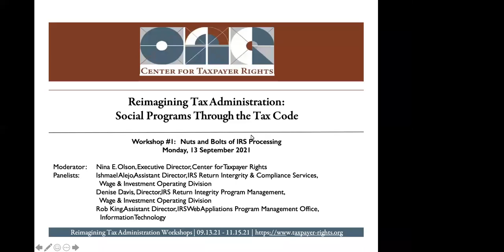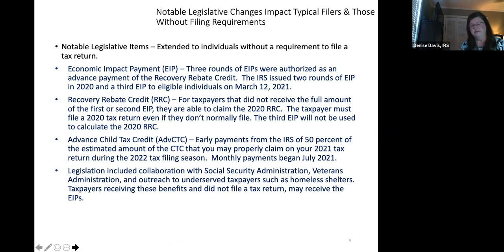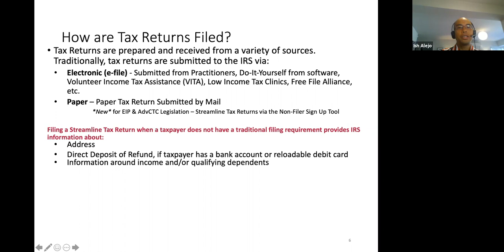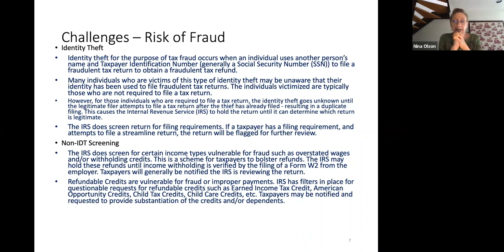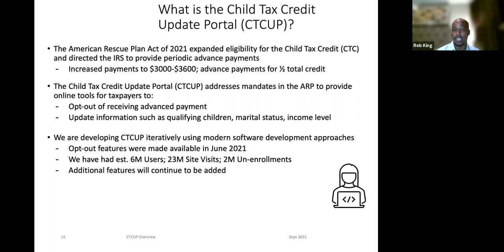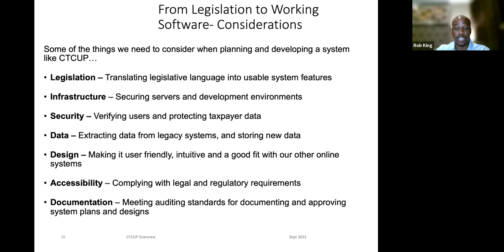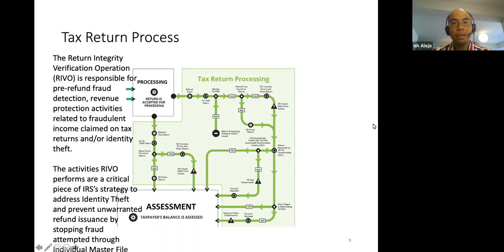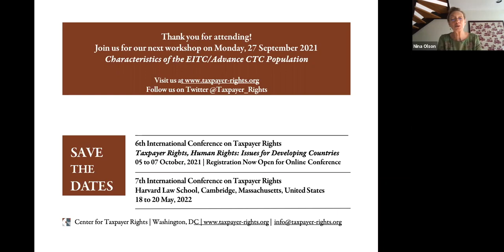Reimagining Tax Administration Workshops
Reimagining Tax Administration is a workshop series hosted by the Center for Taxpayer Rights.  The first series focusses on Running Social Programs Through the Tax Code.

Our first workshop was held on 13 September 2021 and covered the Nuts and Bolts of IRS Processing.  With the increasing use of tax administration to administer social safety net programs such as the Earned Income Credit and Child Tax Credit, it is essential for taxpayers, tax professionals, and advocates to understand how tax returns are processed and how they might get held up in the system, thereby delaying delivery of important benefit payments.

Our guests for this workshop were:
Ishmael Alejo, Assistant Director of IRS Return Integrity and Compliance Services;
Denise Davis, Director, IRS Return Integrity Verification Program Management; and
Rob King, Assistant Director, IRS Web Applications Program Management Office.

To learn more about IRS return processing, check out the Taxpayer Roadmap You can download a copy by clicking on the roadmap and selecting from the menu.

00:00  Overview of filing requirements and credits
27:25  Identity theft and refund fraud issues
40:46  Electronic filing screens and rejected returns
59:12  Mathematical and clerical errors on returns; summary assessments
1:11:48  IT security and data including Advance Child Tax Credit Update portal
1:27:50  Refund issuance and refunds offsets

The Center for Taxpayer Rights is a nonprofit organization dedicated to furthering taxpayers' awareness of and access to taxpayer rights in the United States and Internationally.  The Center also organizes the International Conference on Taxpayer Rights.  You can view videos of past conferences

For more information about the Center for Taxpayer Rights, go